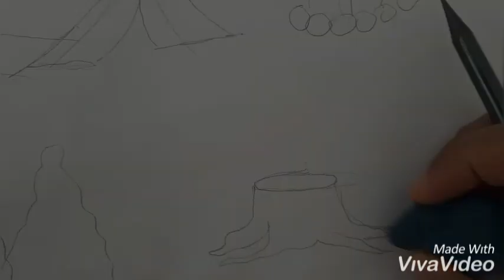İlkbahar çizimi / Kamp resmi / Scenery of spring / Scenery of camping / Kamp ateşi çizimi